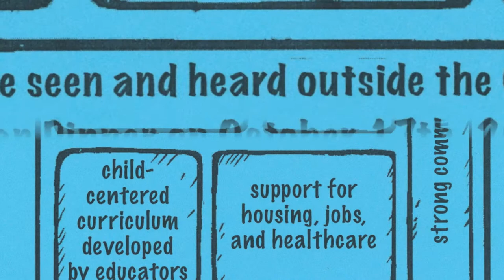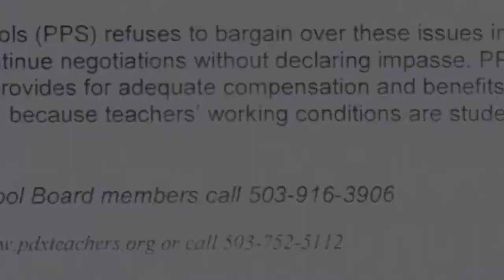20131016 oct 16 pps pat advocacy oct 17 oct 21 oct 22 pps pat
20131016 pps stay at table 16 panel-jeff, 17 NE, 21 besc, sch portland students deserve

flier quote for october 21 2013 rally at BESC, 501 n dixon, pps district office

"pps stay at the table:
"because teachers working conditions are students' learning conditions"

old title: 20131016 wed oct 16 three fliers at jeff from pat portland assoc teachers solidarity group

fliers distributed at october 16th pat led panel discussion to foster community solidarity. fliers distributed on october 16th included a flier for the next day rally at the oregon convention center, during a statesmans dinner for legislators and corporation lobbyists.  fliers distributed on october 16th, 2013, included a flier for october 21st, besc, all hands, rally to enter the school board meeting.  fliers distributed included a flier for october 22nd, PAT, portland association of teachers, the union per se, solidarity with PAT meeting for community interaction.  fliers are collated for reference.  issues will still be alive after a contract is settled.

october 16, 2013, adam sanchez led a panel discussion about a potential teachers strike. jamie partridge and sidekick had fliers galore. teachers, and a student, gave testimony as panel members and from audience chairs. it was wanted to capture and present the testimony about students living on the far side while portland public schools, the district, or certain layer of echelon administrative dead weight, enjoys liberties as an elite class.

orig title:
20131016 wed oct 16, 2013 pat portland assoc teachers, jefferson, facil,adam sanchez

purpose of this video is to tell public and parents of school children what teachers are fighting for.  for the children.  hence for the parents.   fliers from october 16, 2013 panel discussion with beech teacher, former jefferson student, and testimonials from special ed teachers.  with partridge in attendance, and reynolds organizer teacher, and esl teacher, in jefferson cafeteria, facilitated by adam sanchez.  fliers distributed at jefferson high panel discussion included later manifested in high turnout of 700 bodies, the  october 21st rally to the district at the besc.  see the flier for october 22, more round table discussion over pizza in the basement meeting room of pat headquarters on 345 ne 8th avenue.

these videos are largely to preserve the fliers as if advertising.  referencing dates and times in a scrapbook fashion explains some of the notations.